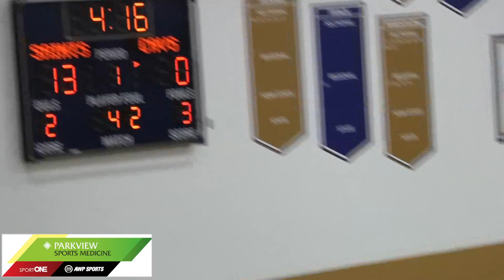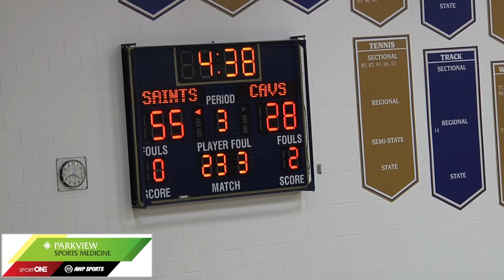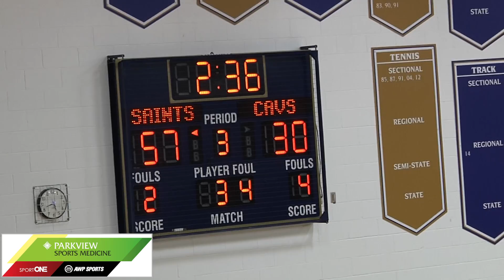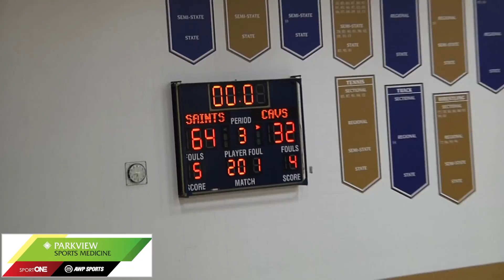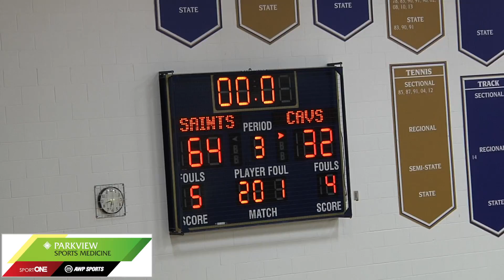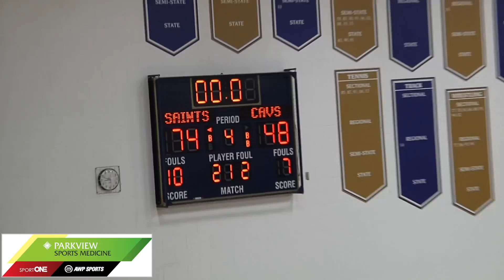Canterbury 48 at Bishop Dwenger 74 | Girls Basketball Broadcast 1-12-16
This video is about Canterbury 48 at Bishop Dwenger 74 | Girls Basketball Broadcast 1-12-16